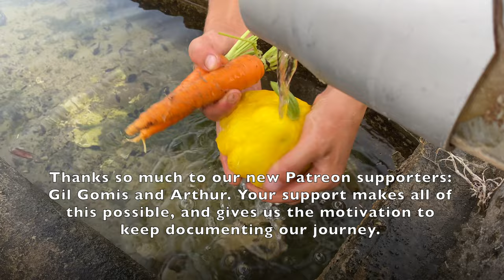Building an OFF-GRID HOMESTEAD | Restoring our abandoned land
We left our city lives behind and moved to the top of a mountain in Spain, to live off-grid. We’ve spent 2 years alone, renovating an ancient stone house and restoring the abandoned land.

This week on our homestead, the goshawk attacks again, but this will be the last time! We venture out for a summer fiesta, and go foraging on our 14 acre land for food.

Join us as we continue to build our off-grid homestead, and become self-sufficient from the land.

0:00 Intro
0:29 Garden tour & water source
1:17 Eagle attacks chickens
3:20 Moving chicken house to escape goshawk
4:25 Trying to make tomato sauce
5:04 Festival in the village
5:25 Centipede nearly bites Sage
6:17 We have a new editing studio
6:26 Creatures in the night
6:32 Foraging our 14 acre abandoned land for food
8:26 Picking vegetables for dinner

With your support we can keep these videos coming every week, even small donations make a big difference to our video production: